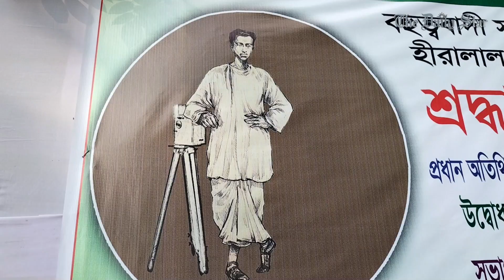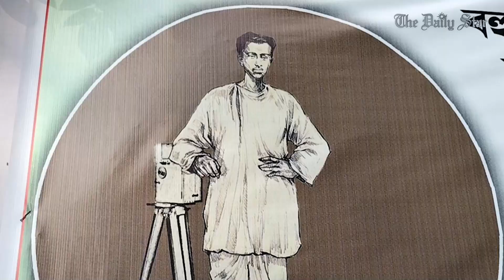ধ্বংসের মুখে উপমহাদেশের প্রথম চলচ্চিত্র নির্মাতার বাড়ি | House of filmmaker Hiralal Sen in shambles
ভারতীয় উপমহাদেশের প্রথম চলচ্চিত্র নির্মাতা হিরালাল সেন। তিনি ১৮৬৬ সালে বাংলাদেশের মানিকগঞ্জ জেলায় জন্মগ্রহণ করেন। কিন্তু, যথাযথ রক্ষণাবেক্ষণের অভাবে হিরালাল সেনের বসতভিটার অস্তিত্ব এখন খুঁজে পাওয়া কঠিন।

House of filmmaker Hiralal Sen in shambles

Hiralal Sen, the first filmmaker from the Indian subcontinent, was born in Manikganj in 1866.

The house where he spent his formative years is now almost in ruins due to a lack of attention and preservation effort.